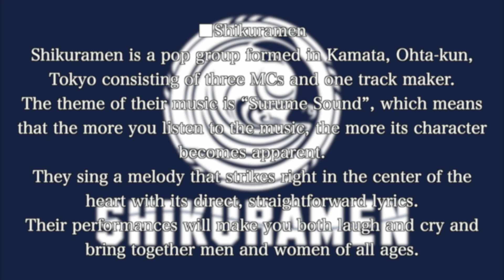SHIKURAMEN"SHIKURA ONEMAN LIVE 2021 TOKYO FINAL" Jun 17, 2021＠Zepp Haneda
■Shikuramen
Shikuramen is a pop group formed in Kamata, Ohta-kun, Tokyo consisting of three MCs and one track maker.
The theme of their music is “Surume Sound”, which means that the more you listen to the music, the more its character becomes apparent.
They sing a melody that strikes right in the center of the heart with its direct, straightforward lyrics.
Their performances will make you both laugh and cry and bring together men and women of all ages.